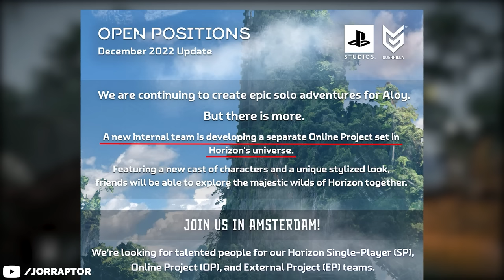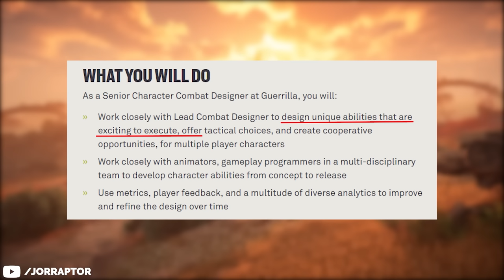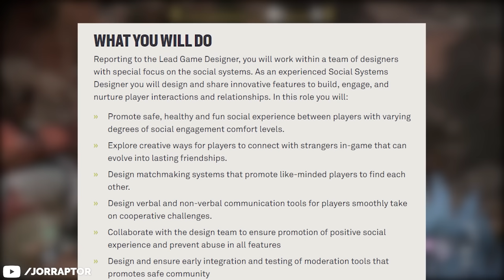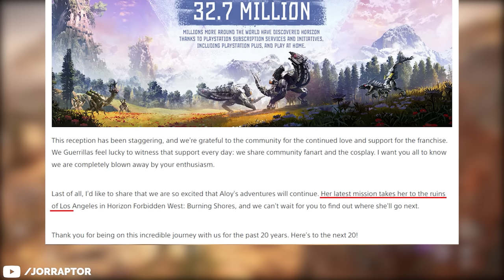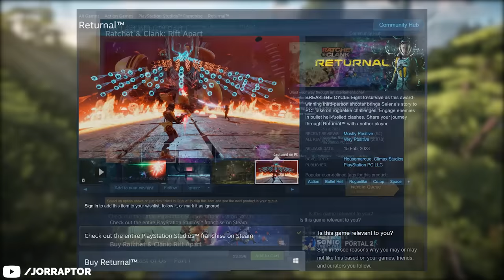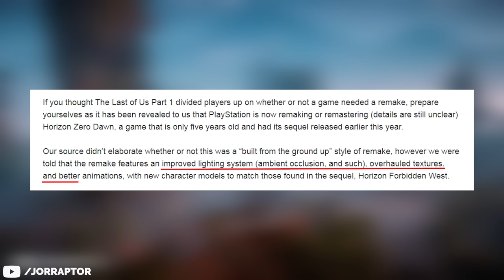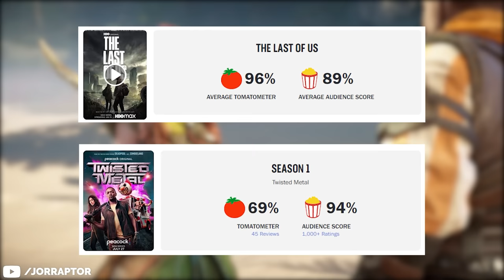We Are Getting A Ton Of New Horizon Games (Big Leaks & News)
Horizon (Horizon Zero Dawn Remake)

Timestamps
00:00 Horizon Multiplayer Project Confirmed
02:41 Horizon 3 Tease
05:16 Another New Horizon Game
06:21 Horizon Zero Dawn Remake Update
07:26 Horizon Netflix Show Update
08:11 Closing Thoughts

Horizon Forbidden West Update 1.09 Adds Secret New Features & Changes! (Horizon Forbidden West 1.09):

Horizon Forbidden West All Armor In The Game - Don't Miss Out (Horizon Forbidden West All Outfits)

Horizon Forbidden West Best Skills You Need To Get Early (Horizon Forbidden West Tips And Tricks)

This video includes: jorraptor,horizon forbidden west,horizon zero dawn,horizon,ps5,forbidden west,jor raptor,horizon zero dawn ps5,joraptor,playstation,ps5 news,horizon forbidden west update,jorraptor horizon forbidden west,horizon forbidden west pc,horizon game,new horizon,new horizon game,horizon forbidden west burning shores,horizon forbidden west review,horizon news,ps5 games,horizon zero dawn remake,ps5 update,horizon 3,horizon forbidden west best weapons